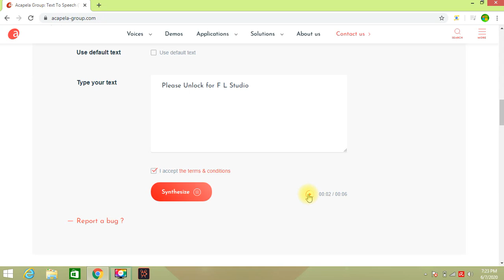FL Studio for Unlock